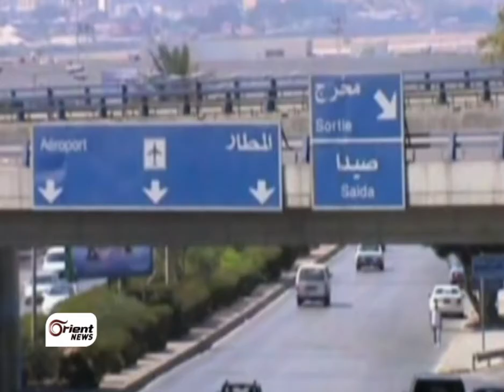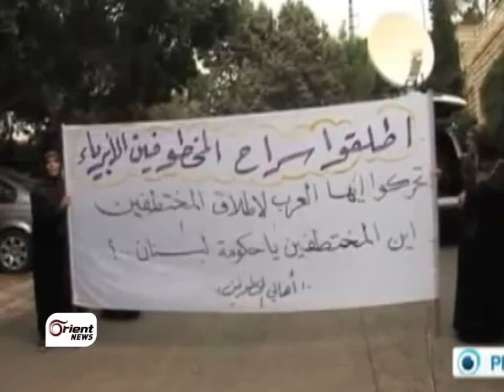أورينت نيوز| غموض بشأن المختطفين التركيين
دعا الرئيس التركي عبد الله غول نظيره اللبناني ميشال سليمان المساعدة للإفراج عن اثنين من الطيارين الاتراك اللذين خطفا في لبنان.

سهيلة فج / أورينت نيوز